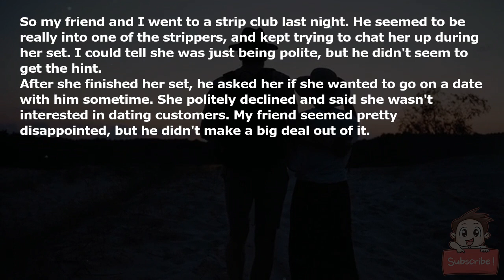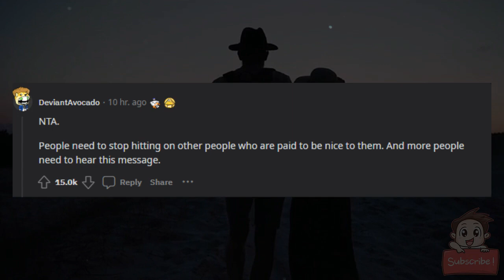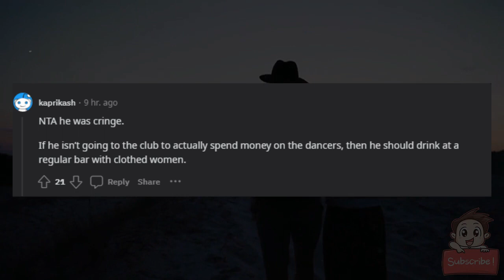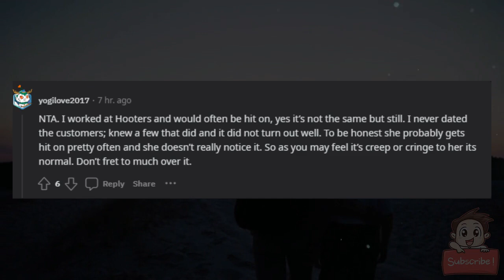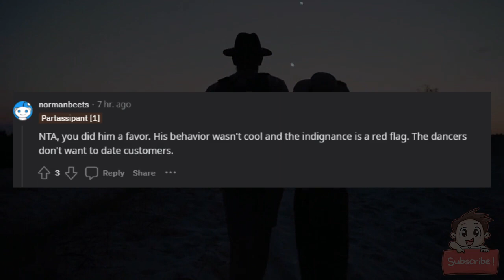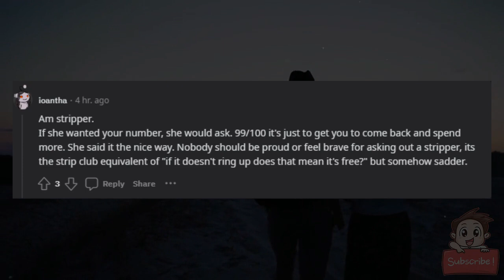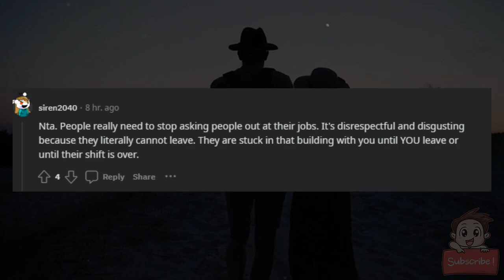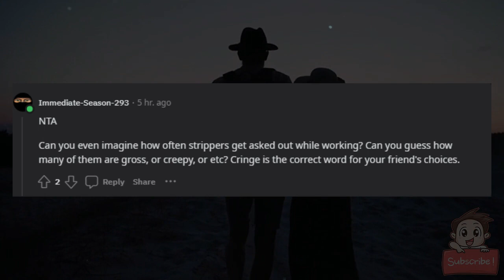AITA for calling my friend cringe after he asked a stripper on a date?